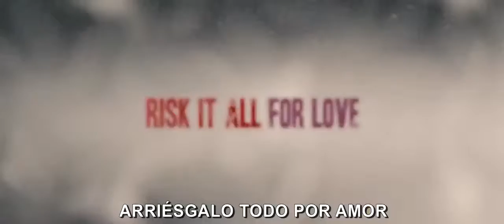Romeo y Julieta [2013](Trailer)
Trailer de la pelicula italiana Romeo y Julieta